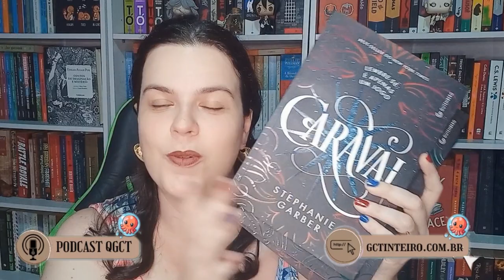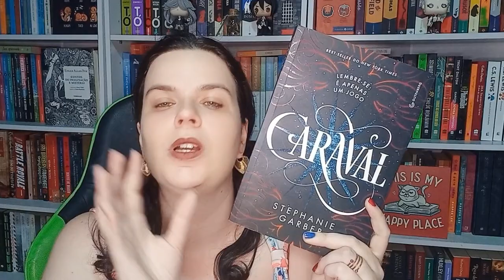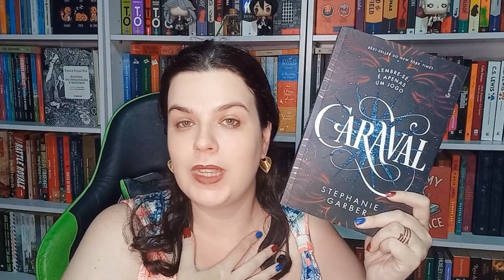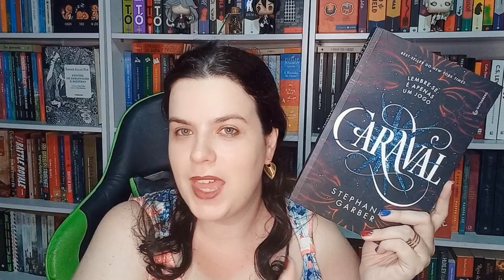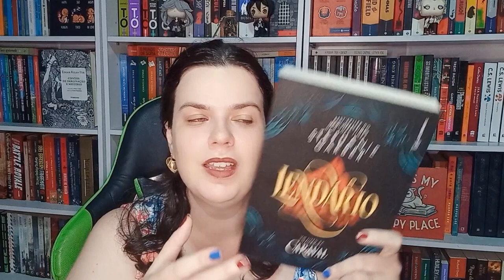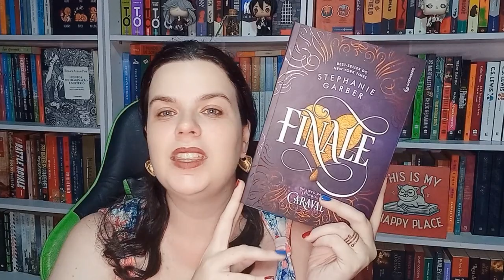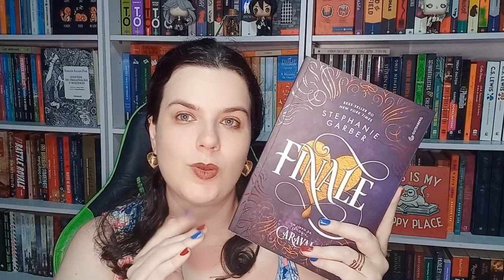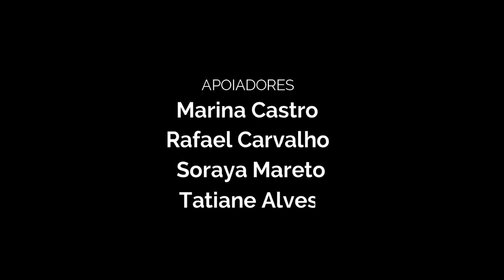Resenha #241: Trilogia CARAVAL (Caraval, Lendário e Finale), de Stephanie Garber (SEM SPOILERS)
Essa resenha fala sobre os livros que compõem a trilogia Caraval (Caraval, Lendário e Finale), escrito por Stephanie Garber. A obra foi publicada e cedida em parceria pela editora Gutenberg.

ROXINHA: @grupocanetatinteiro

🐙 AJUDE O POLVO A CRESCER! 🐙

KINDLE UNLIMITED
AMAZON PRIME